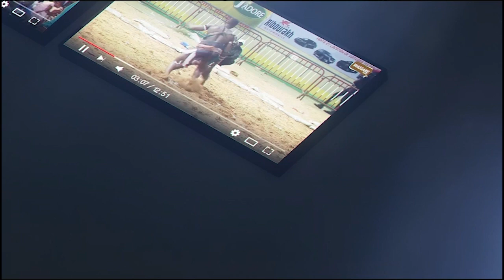Aliou Terré vs Pape Junior | Journée Fouta Production